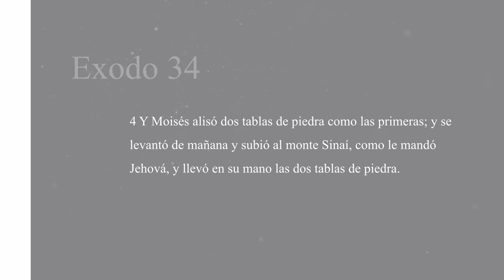Sube Tu Solo - Pastor Juan Carlos Harrigan